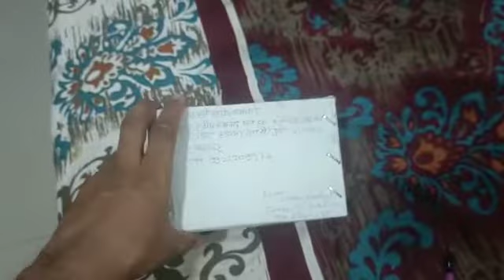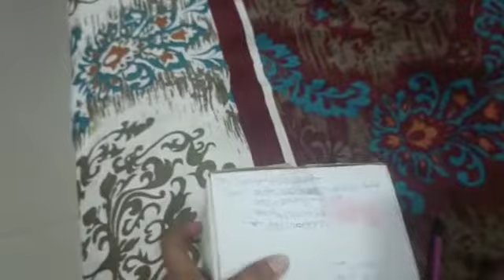teetar phanj ki sayli kasali coreyar pune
Video from Munna Khan 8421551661